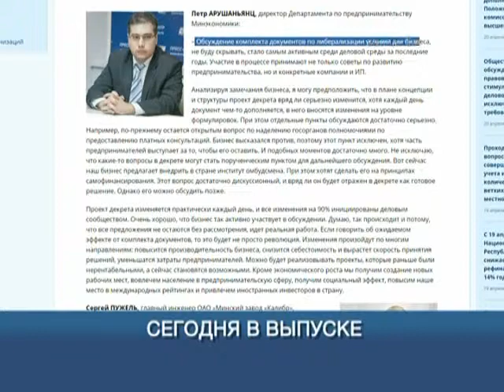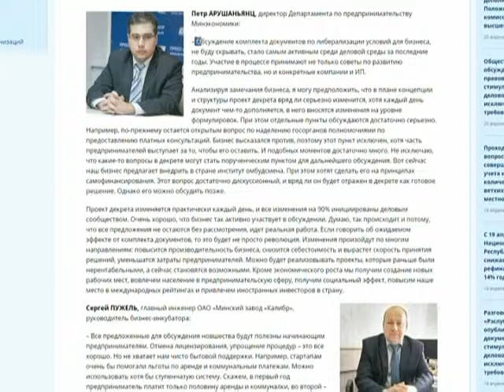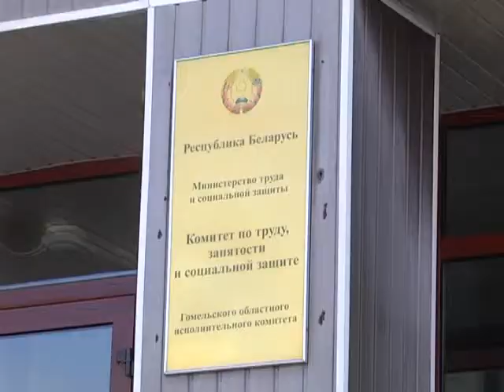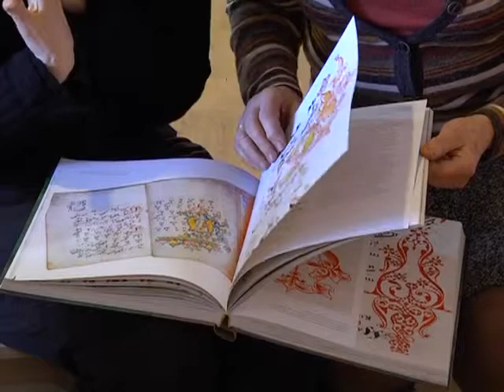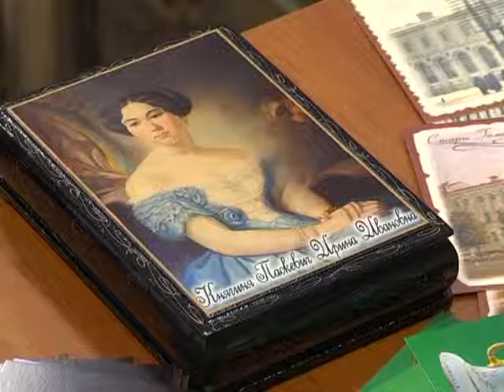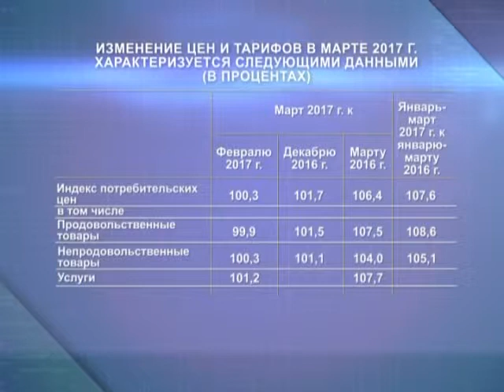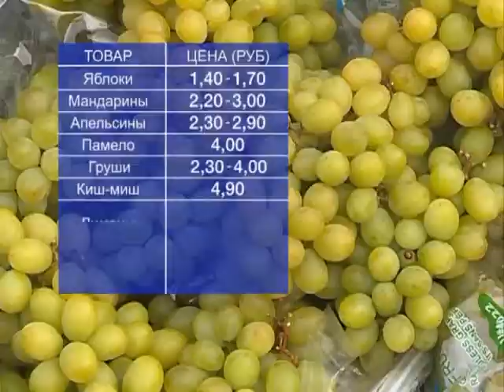Экономическое обозрение 21 04 2017